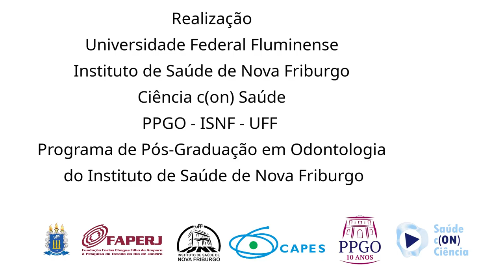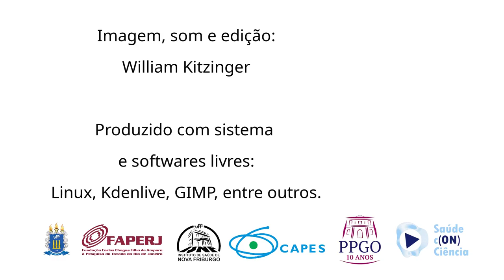Nutrição e Trissomia do 21: A Importância dos Nutrientes na Qualidade de Vida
Neste episódio do videocast Saúde c(ON) Ciência, a Prof.ª Dr.ª Bruna Lavinas entrevista Luciana Carvalho, uma renomada nutricionista especializada em nutrição funcional, autismo, síndrome de Down e TDAH. O episódio aborda a importância da nutrição no cuidado com pessoas com Trissomia do 21, destacando o papel crucial dos nutrientes no metabolismo e no desenvolvimento neurocognitivo.

Luciana explica como a Trissomia do 21 afeta o metabolismo devido à presença de um cromossomo extra, levando a alterações que requerem uma abordagem nutricional específica para equilibrar o metabolismo. A nutricionista enfatiza a necessidade de uma alimentação rica em nutrientes antioxidantes e vitaminas essenciais, que ajudam a reduzir o estresse oxidativo e o envelhecimento precoce, comuns nessas condições.

Durante a entrevista, também são discutidos os desafios gastrointestinais enfrentados por essas crianças, como a hipotonia, que afeta a digestão e a absorção de nutrientes. Luciana desmistifica a ideia de alimentos proibidos para pessoas com Trissomia do 21, explicando que cada caso é único e requer um acompanhamento individualizado com foco em um plano alimentar adequado.

Além disso, a conversa ressalta a importância do trabalho multidisciplinar, envolvendo médicos, nutricionistas, odontólogos e outros profissionais, para garantir o melhor desenvolvimento e qualidade de vida das pessoas com Trissomia do 21. O episódio finaliza com orientações sobre como buscar informações de qualidade e personalizadas para atender às necessidades dessas crianças.

Instagram da Entrevistada: @lucarvalhonutri.infantil

Áudio, vídeo e edição: William Kitzinger
Fomento FAPERJ